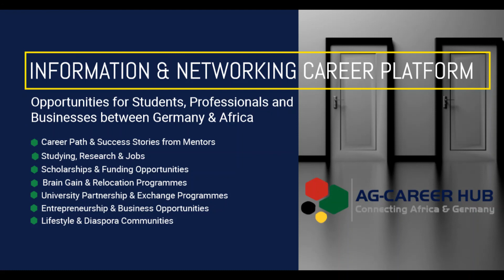How I got my Kenyan Law Degree Recognised in Germany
Having acquired a law degree in Kenya and with more than four years of experience working as an admitted lawyer and in managerial positions in Kenya, Angella Kerubo relocated to Germany in 2015.

She faced the toughest obstacle of accessing the job market abroad with a foreign degree qualification. The main reason was that her law degree was not recognised in Germany. However Angella was convinced that there must be a way on how she can successfully tap into the job market.Angella decided to venture into other ways on how she could tap into the job market by first enrolling for German language lessons.

After seeking for advice from the Profession Recognition Authorities in Germany, Angella was adviced to pursue a Masters programme which is the only possible way to have the foreign degree recognised. This is what led her to join Steinbeis University Berlin in 2016 for the Master's Degree in International Business Law. This was the optimal way on how combining both degrees would have her foreign qualifications recognised in Germany. During this time, she also enrolled for German language lessons upto C1.

Since she needed to have the exposure of the legal language, Angella approached a Law firm which granted her an opportunity to intern with the company. This helped her gain first hand experience in the German Corporate Law. During the internship, the Lawyer she worked with handed her a legal dictionery which helped alot in acquiring the legal terminologies needed in the legal sector. Angella successfully graduated in 2018 and managed to join adidas in Germany. She is currently working as a Privacy Counsel in Data Protection. Never give up in life. Always try out all the possible ways. “It always seems impossible until it’s done.” ―Nelson Mandela. Watch her inspirational video below!